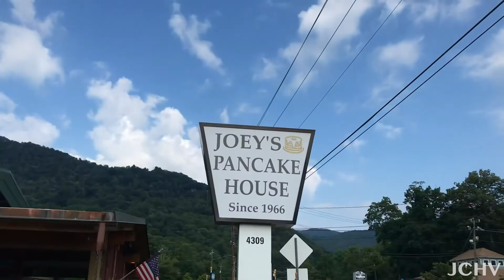JCHV Vlog 1: Maggie Valley NC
What's up Guys (and Gals) Welcome to the first vlog of the year even though it's 75% of the way over with better late than never I guess. Anyway in this vlog me and my friend Ben travel to Maggie Valley NC to hit some local restaurants, paddle board on the lake, slide down a rock water slide and jump into a waterfall!